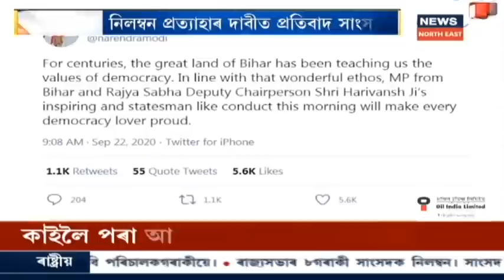Prime Time18 | Congress-AIUDFৰ মিত্ৰতাক সমৰ্থন কৰিছে সাংসদ Gaurav Gogoiয়ে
22 September, Part-I, 2020: Congress AIUDFৰ মিত্ৰতাক পূৰ্ণ সমৰ্থন কৰিছে Gaurav Gogoiয়ে । লগতে, Congressৰ মুখ্যমন্ত্ৰী পদৰ প্ৰাৰ্থী নহয় সাংসদ Gaurav Gogoi । Delhiত সংবাদমাধ্যমৰ আগত এই কথা ঘোষণা কৰা সাংসদ গৌৰৱ গগৈয়ে । তেওঁ কয় যে, মই সাংসদ হিচাপেই কাম কৰি থাকিব বিচাৰো । অনাগত দিনত অসমৰ যুৱ সমাজৰ আশাসমূহ পূৰণ কৰিবলৈ চেষ্টা কৰিম ।
লগতে, News18 Assam Northeastত চাওঁক আন আন গুৰুত্বপূৰ্ণ সংবাদসমূহ।